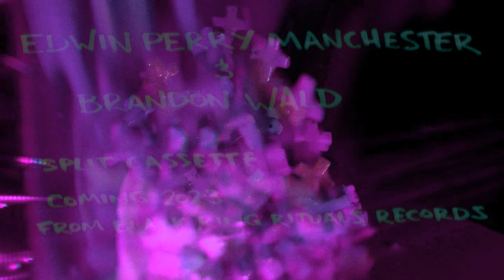Edwin Perry Manchester & Brandon Wald Split Cassette Promo "Candy Golgotha"